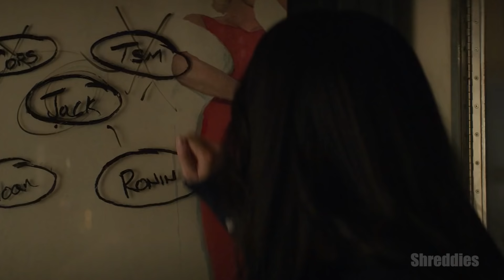hawkeye humor | best of hawkeye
Just a round up of my fav bits of humor from Hawkeye [All episodes.] For a version entirely focused on Yelena and Kate, check my previous video!

This is my new comfort show. I miss them so much already. Happy New Year everyone.